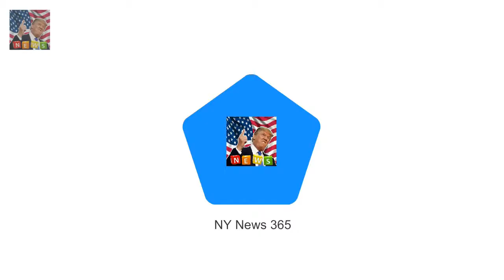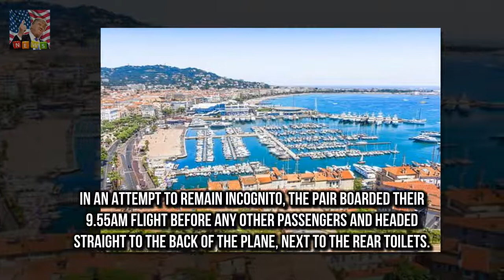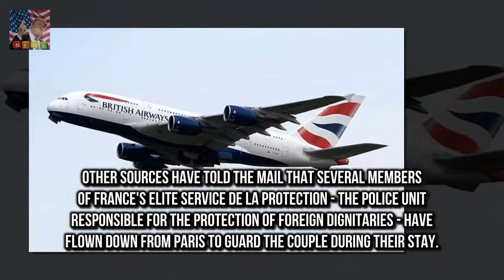Harry and Meghan flew out Prince Harry whisks Meghan Markle off to the French Riviera in economy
Harry and Meghan flew out of Heathrow on New Years Eve on BA flight to Nice
Pair boarded before other passengers and headed straight to back of the plane Sat near toilets and took up three rows of economy seats either side of the aisle Harry apparently slumped down next to the window in jeans and baseball cap With its old-school glamour year-round sunshine and beautiful beaches its no wonder Prince Harry has whisked his fiancee off to the French Riviera

But Sandra Sullys future in p Sandra Sully details health scare as white spots found on her brain :
Prince Harry joked with a Royal Marine  Prince Harry shares joke with heroic amputee Royal Marine :